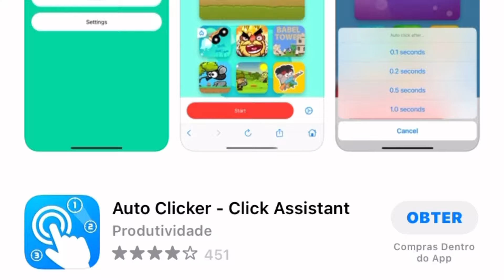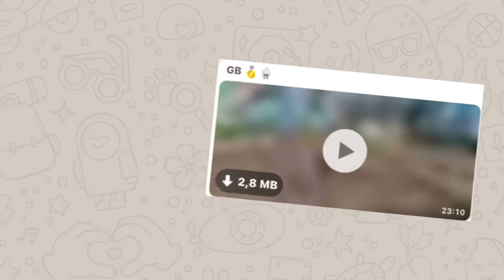MÉTODO PARA BUGAR LIKE SEM TOMAR BAN PERMANENTE NO FREE FIRE, ATUALIZADO 2024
NESSE VIDEO EU APRESENTO PARA VOCÊS, UM MÉTODO PARA BUGAR LIKE NO FREE FIRE SEM SER BANIDO, SEJA PERMANENTEMENTE OU POR 3 DIAS.

DEPOIS DESSA ATUALIZAÇÃO A GARENA ESTÁ BANINDO QUEM BUGA LIKE PERMANENTEMENTE

bugarlike, tomei ban no free fire, como bugar like, como desbanir conta do free fire, levei ban, tomei ban permanente, bugar like da ban?, bug de like, auto clik para bugar like